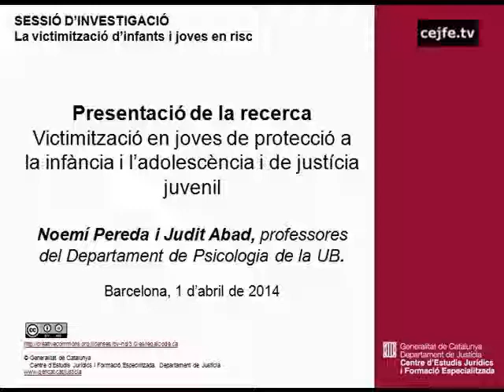Victimització en joves de protecció a la infància i adolesc. i de just. juvenil. N.Pereda, J.Abad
Presentació de la recerca: Victimització en joves de protecció a la infància i l'adolescència i de Justícia Juvenil. Noemí Pereda i Judith Abad, professores del Departament de psicologia de la UB
Sessió d'investigació. La victimització d'infants i joves en risc